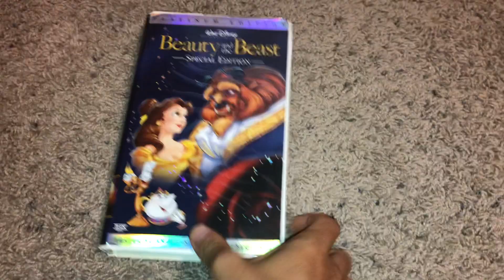Beauty And The Beast 2002 VHS Review